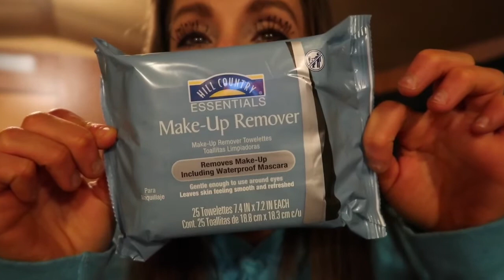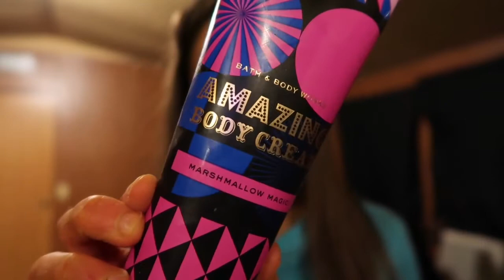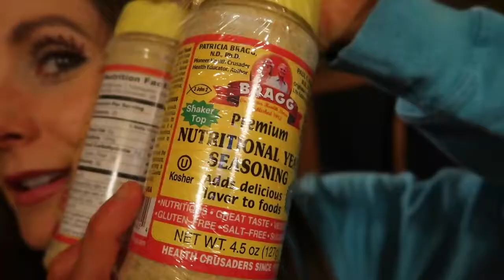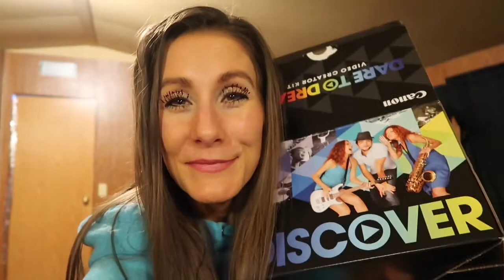Year End Favorites! | Best in Beauty and Fitness | 2017 Favorittes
In this video I share with you some products I have been LOVING in the year of 2017! These are some of my year end favorites!! I REALLY tried to make it shorter yall. Hope you enjoy!

Take really good care! I really really hope you did something Great for your body today!!

Contact Prestotees.com for custom T-shirts and more!!

Crystal
4300 W Waco Dr Ste B2 Box199